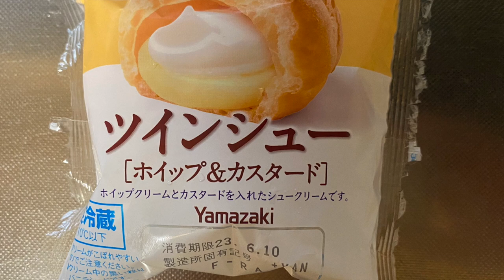【スイーツ（JAPAN sweets）】ツインシュー（ホイップ&カスタード）Twin Cream Puff (Whip & Custard) 「山崎製パン（YAMAZAKI）」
ツインシュー（ホイップ&カスタード）Twin Cream Puff (Whip & Custard)
165kcal